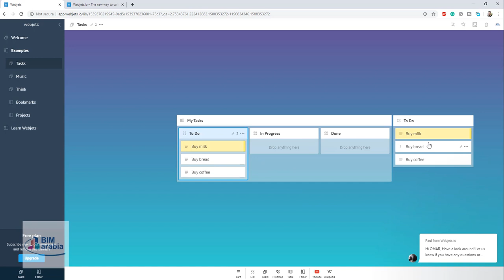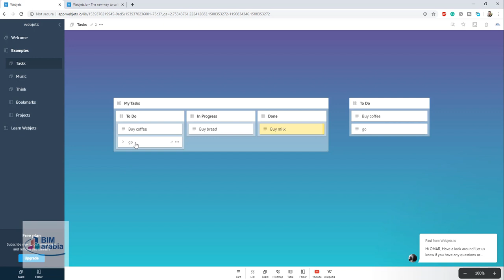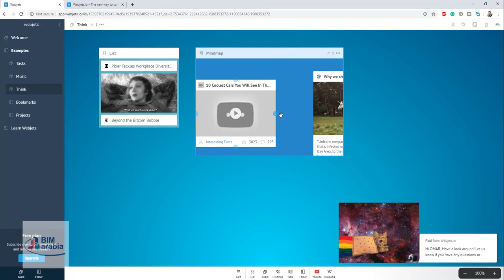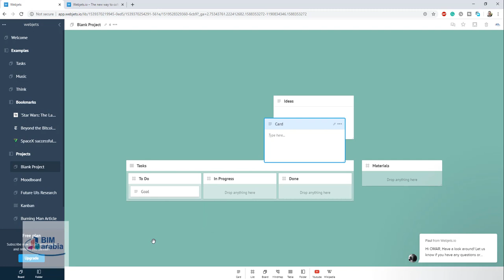webjets لتنظيم الافكار و الابحاث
بيم ارابيا
webjets tutorial